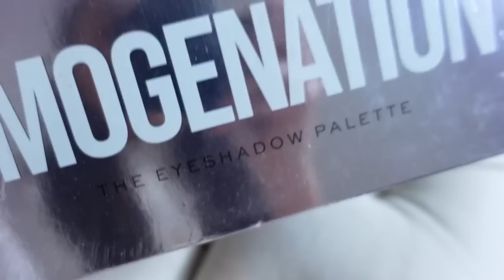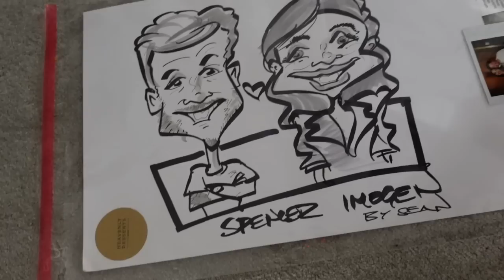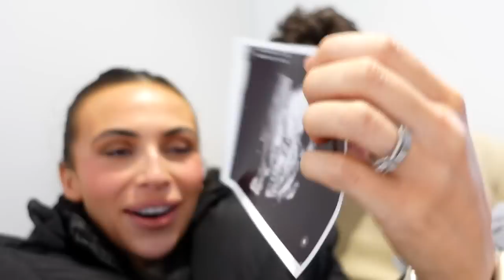gender scan & organise the house with me.. *16-18 weeks PREGNANT*!! Imogenation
Hey angels! Today come to my gender scan with me and my daughter was the cutest person ever! I vlogged 16-18 weeks of my pregnancy and wanted to share with you my symptoms so far in this second trimester & bump updates! Love you xxx